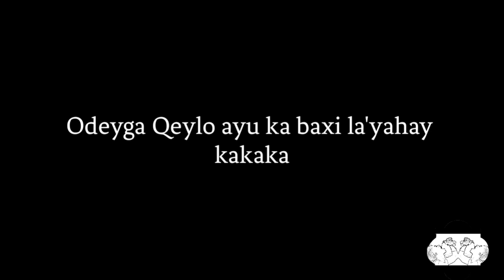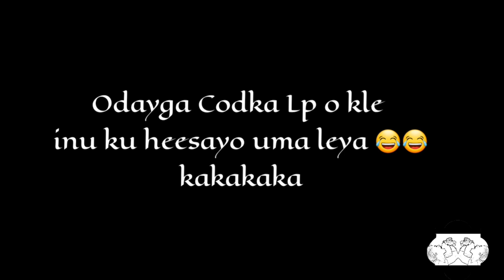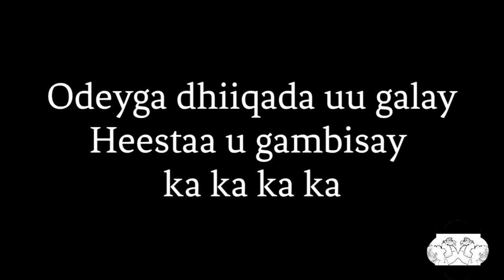Challenge Qosol Badan Salman ft Taag Taag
si aad ula socotid barnaajyo bdn oo qosol badan

thnks

coment